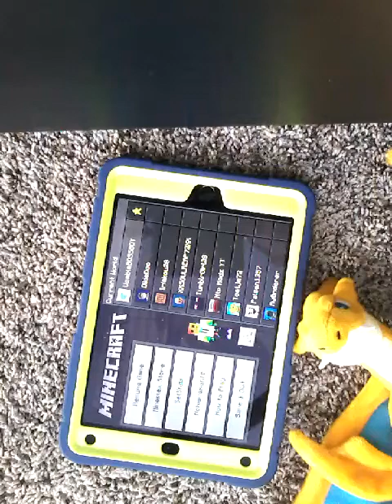Skywars mc we came third 3?!